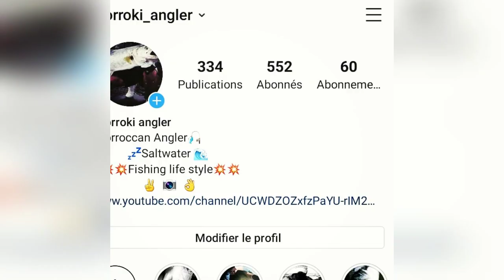seabass from morrocco // lucky john makora 130f made in japan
المرجو الاشتراك و ضغط زر الاعجاب من أجل دعم القناة اخواني
للإستفسار المرجو التواصل مع على مواقع التواصل الاجتماعي :
السمك المشوي,
السمك المشوي بالفرن,
السمك المعلب,
السمك المقلي,
السمك بالفرن,
السمك في الفرن
صيد السمك بالسنارة,
صيد السمك بالسنارة فى مصر,
صيد السمك بالسنارة في المغرب,
صيد السمك بالصنارة في المغرب,
صيد السمك بالغوص الحر,
صيد السمك بالقصبة,
صيد السمك بالمسدس,
صيد السمك بالمغرب,
صيد السمك بطريقة سهلة,
صيد السمك في المغرب
الهجرة السرية اسبابها ونتائجها,
الهجرة السرية الى أوروبا عبر شمال المغرب,
الهجرة السرية الى اسبانيا,
الهجرة السرية بالمغرب,
الهجرة السرية من المغرب الى اسبانيا,
الهجرة السرية من تركيا الى اليونان,
الهجرة السرية من ليبيا,
الهجرة السرية من ليبيا الى ايطاليا
الهجرة السرية,
الهجرة السرية بالمغرب,
الهجرة الى استراليا,
الهجرة الى السويد,
الهجرة الى المانيا
بورج الضوء